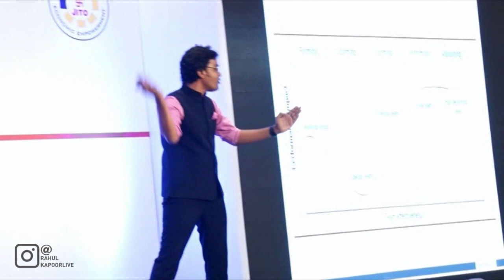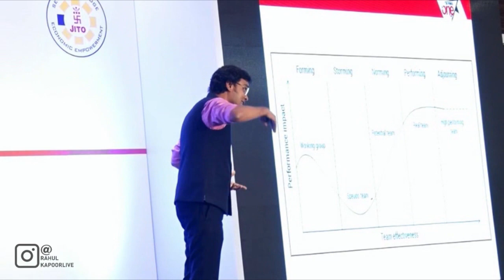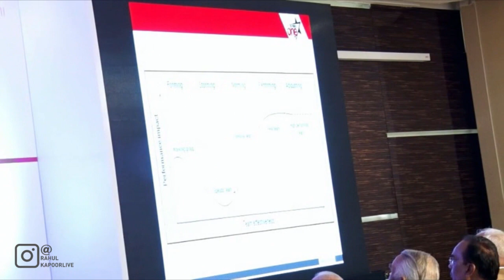High-Performance Team कैसे तैयार करें ? - Rahul Kapoor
Power of One Team - Here is a sneak peek into Rahul Kapoor’s new talk. Learn how a group of people come together to form a team and reach a point from where they begin to perform.

Rahul’s customized content, which is a combination of Psychology, Science and Spirituality, is
delivered to hundreds of prominent organizations, including many Fortune 500 companies.

Over the last 20 years, his programs have inspired over 200,000 people across 15 countries like India, Australia, Malaysia, Singapore, USA and the Middle East resulting in increased sales revenue, superior customer service and operational excellence.

Here are a few more links of Rahul’s Motivational Talks which can help you in your journey of
personal transformation.